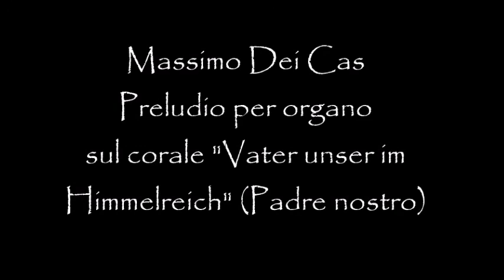Massimo Dei Cas - Preludio per organo sul corale "Vater unser im Himmelreich" (Padre nostro)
Partitura scaricabile da htto:// - Testo di M. Lutero (parafrasi del Pater noster) e melodia di anonimo (1539). Elaborazione bachiana BWV 762